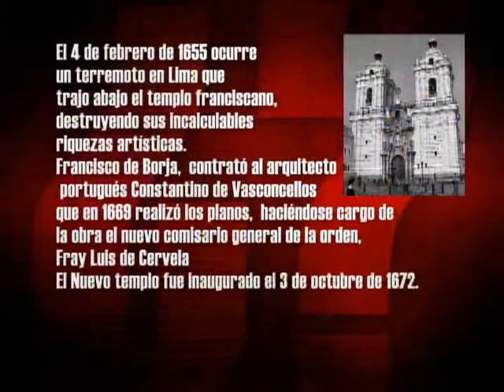MESÍAS GUEVARA EN HABLA EL PUEBLO 04-06-13 (5/5)